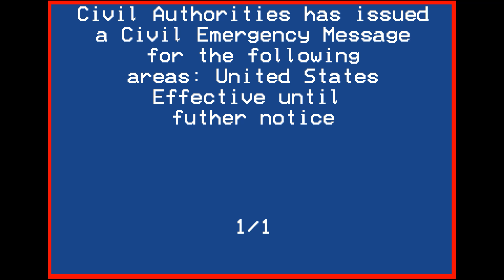End of the Solar System Trailer